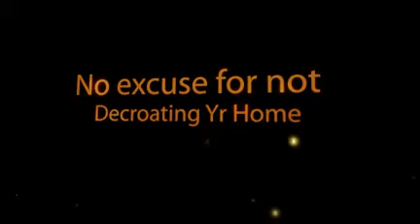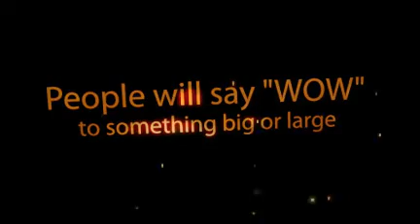Decorate Your Home A Predator Scene feeding room in this Halloween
There are a lot Halloween decorations ideas, including vintage halloween decoration, scary halloween decorations,outdoor halloween decorations. Get a cheap or discount halloween decroation will be good enough.